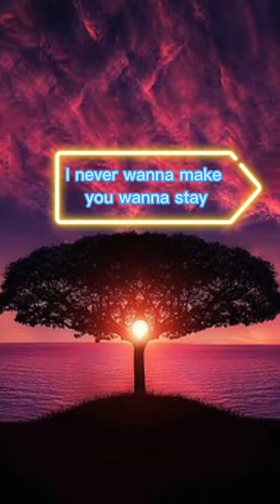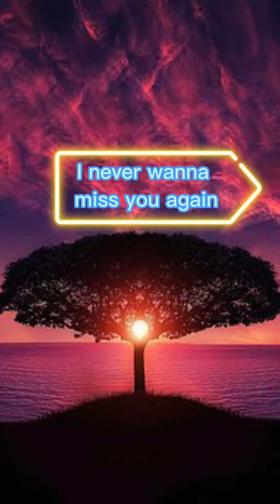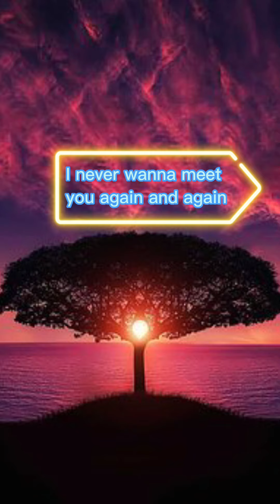Miss you - Oliver Tree & Robin Schulz (Lyrics)